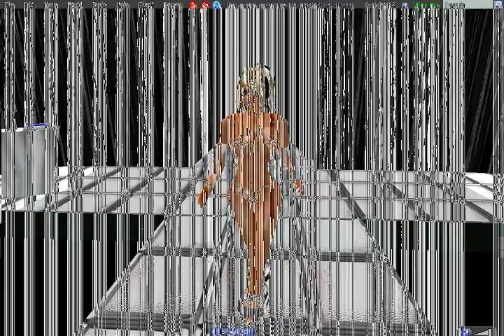Pony- Second Life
Digital Memories Ltd@
using music from a cd I BOUGHT!